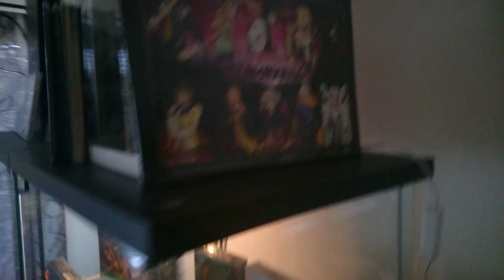Showdown Of My Vitrine - Gaming Related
Including Some Of The New Super Famicom Games